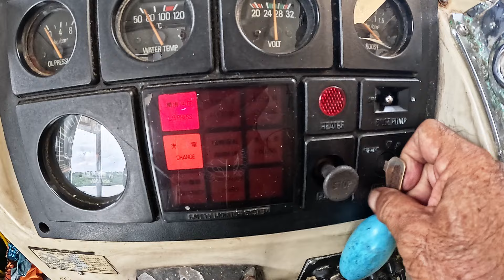【 マクロ三昧 】 2024 4 27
夜中の雷＆土砂降りでしたが、朝には晴れ間も見え雨も降らずで良かった。ですが風向きがね～
北西の風から北寄りの風に変わりましたが、白鳥方面でのダイビングでした。若干のうねりと風波程度で船酔いするゲストも居なく快適。
今日のゲストはリピーターでマクロ三昧でしたよ。